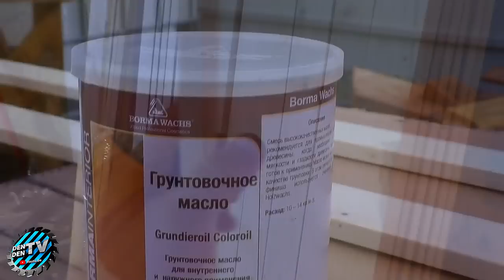5 easy DIY ideas! Do It Yourself